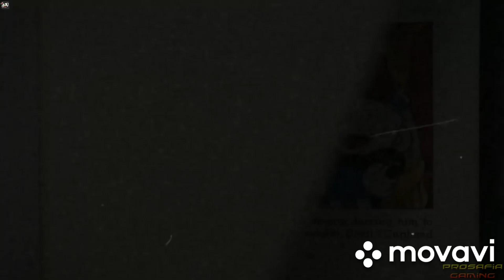Cuphead #20 🔚 One Hell Of A Time 😈